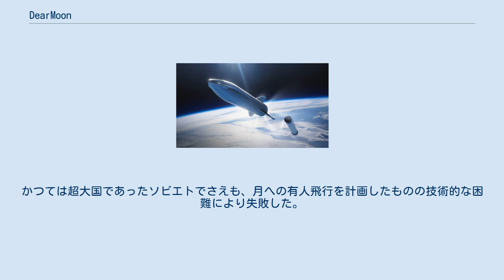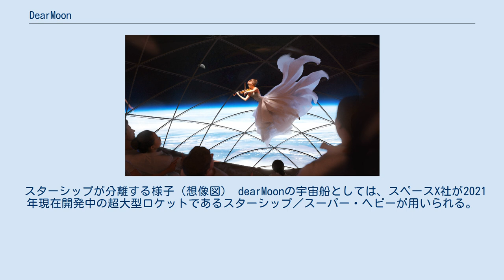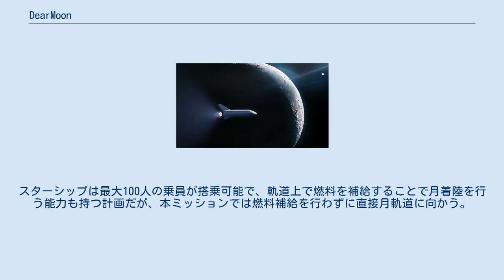DearMoon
dearMoonは、日本の億万長者前澤友作により構想・出資される月旅行ミッション兼アートプロジェクトである。
前澤自身の他、数人のアーティストとそれに1名か2名の乗組員が、スペースX社の宇宙船スターシップにより、月を周回して地球に帰還する民間宇宙飛行を行う。
プロジェクトは2018年9月に公開され、打ち上げは2023年以降に予定されている。
 宇宙船内で演奏する様子（想像図） dearMoonは民間人による初の月周回の宇宙プロジェクトである。
打ち上げにはスペースX社が2021年現在開発中の宇宙船スターシップが用いられる。
 乗員は前澤自身の他に公募などにより集められたアーティストらが予定されている。
ミッションのコストは1000億円ほどと推測されており、前澤が全額を負担する。
 宇宙を舞台にした世界初のアートプロジェクトでアポロ計画でアポロ17号が月面着陸して以来の有人月旅行となる。
当時は冷戦のさなかで国家の威信をかけていたが、今回の計画は民間資本で実施される。
かつては超大国であったソビエトでさえも、月への有人飛行を計画したものの技術的な困難により失敗した。
現在では民間主導で有人月飛行が進められ、実現すれば人類史上に残る快挙となる。
 月近傍を飛行するスターシップ（想像図） dearMoonでは自由帰還軌道と呼ばれる月を回る軌道が用いられる。
スターシップは打ち上げ後は月に向かう自由帰還軌道に乗り、月の裏側を巡って、地球に帰還する。
この軌道は初期の月探査機でも用いられたもので、軌道に乗った後はエンジンを噴射せずとも地球に帰還できるため、安全性が高い。
ミッション期間は約1週間を予定している。
 前澤自身の他、数人のアーティストが乗船する。
2018年の計画発表当初は「各界を代表する最大8人の世界的なアーティストを招待する」としていたが、2021年3月に最大8人の同乗者を世界中から公募することが発表された。
 スターシップが分離する様子（想像図） dearMoonの宇宙船としては、スペースX社が2021年現在開発中の超大型ロケットであるスターシップ／スーパー・ヘビーが用いられる。
スターシップは再使用ロケットの二段目兼有人宇宙船であり、スーパー・ヘビーにより打ち上げられた後、月へと向かう。
スターシップは最大100人の乗員が搭乗可能で、軌道上で燃料を補給することで月着陸を行う能力も持つ計画だが、本ミッションでは燃料補給を行わずに直接月軌道に向かう。